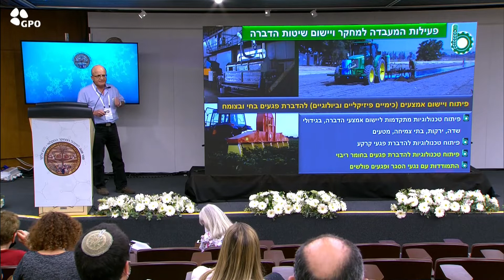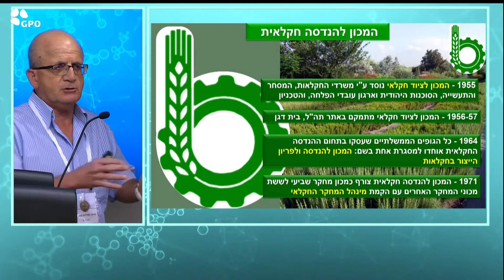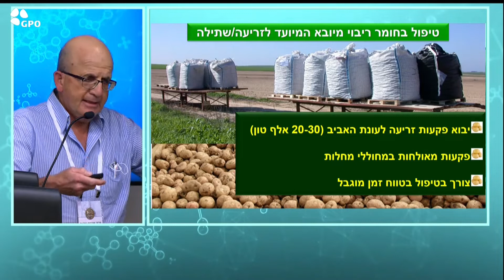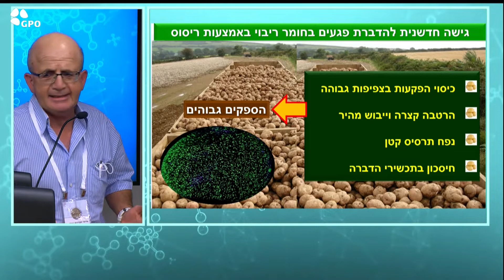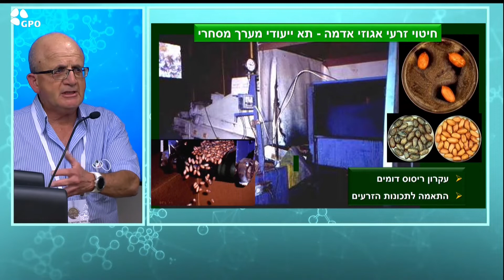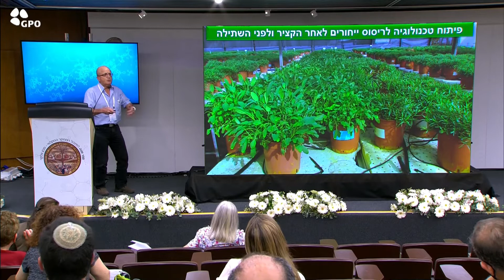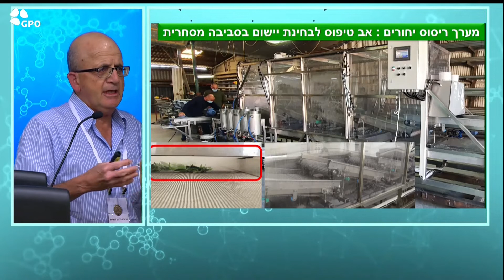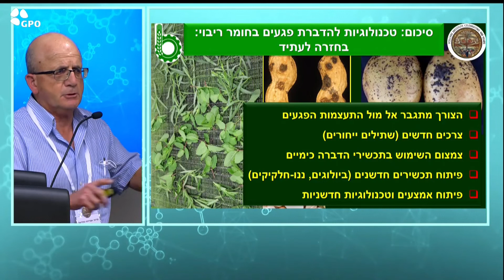פרופ' אברהם גמליאל מספר על הישגים ואתגרים בהדברת פגעים בחקלאות